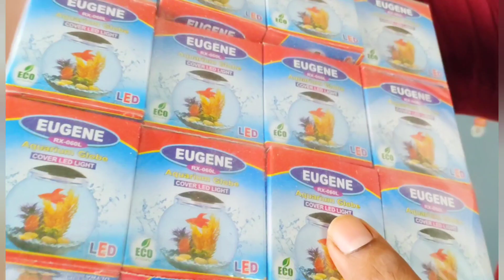Itna sasta aquarium maachli? / Aquarium fish farm / howrah CTI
Hi

this video Shown that Aquarium fishes price at retail, this is a market update of CTI dasnagar in howrah.cheapest aquarium fish market in westbengal.the seller tells that through this video,he can delivery all over India.
Bangladesh and Nepal isn't possible for delivery.